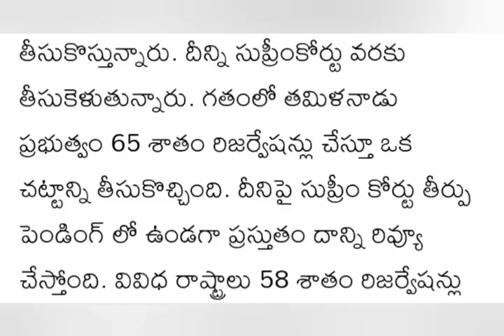ap సుప్రీం కోర్ట్ కీలక తీర్పు CJ | Ap updates latest | Ap news | Ap Employees